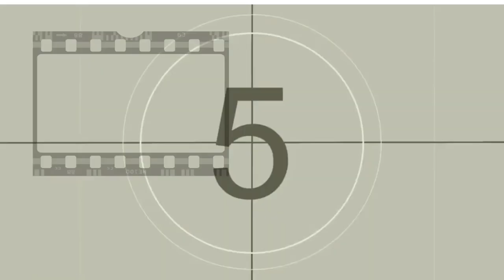FIESTA ANUAL DE JUCHITEPEC ESTADO DE MEXICO | ASI SE VIVE LA FERIA COLOR Y TRADICION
Este próximo 25 de abril no te pierdas la Fiesta anual  en honor al señor de las agonías en Juchitepec Estado. Mexico. Música, baile, gastronomía y todo lo que tienes que saber de este lugar aquí en Explorando Ando.